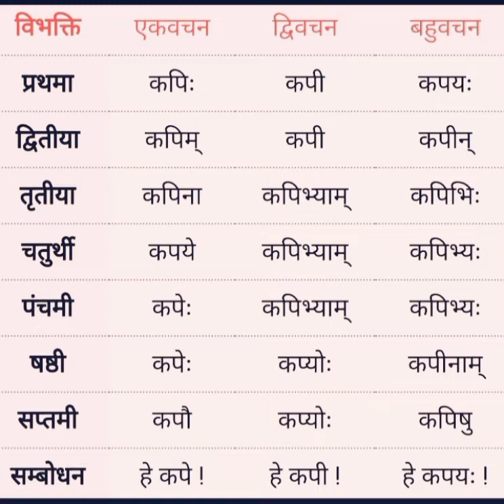kapi shbad ke roop in Sanskrit/ कपि शब्द के रूप संस्कृत में and many more for kids @study with Fun